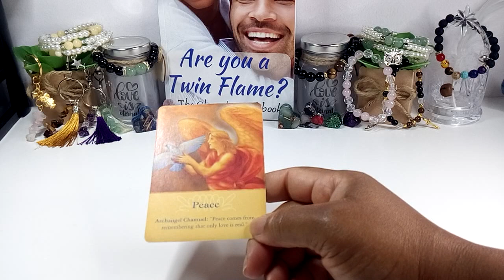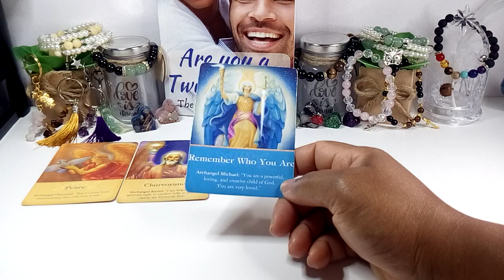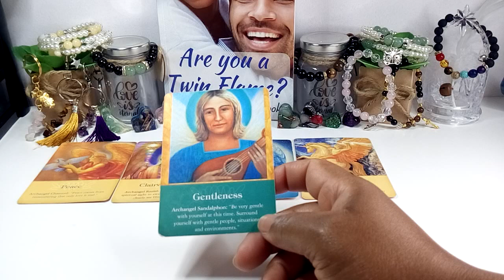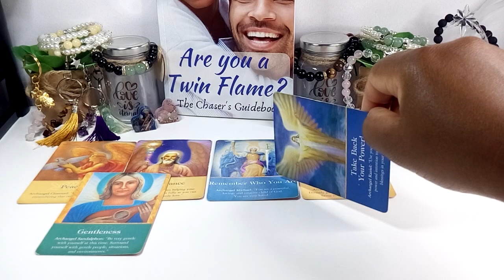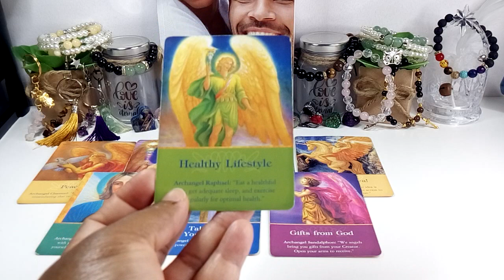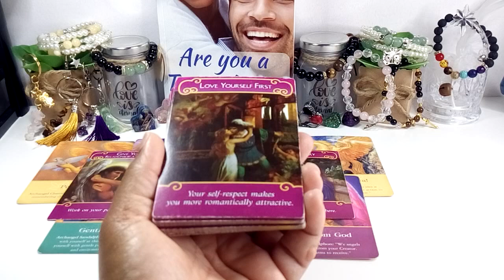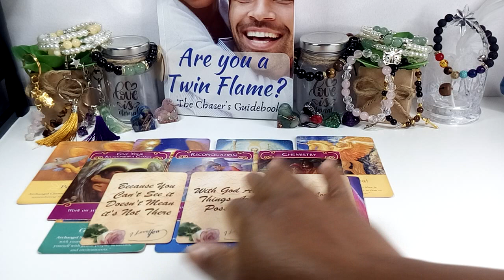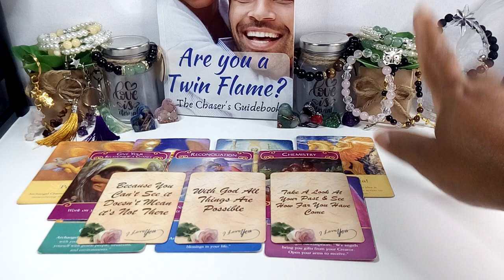Messages From Your Guides: Reconciliation |Just Because You Cant See It Doesn't Mean Its Not There